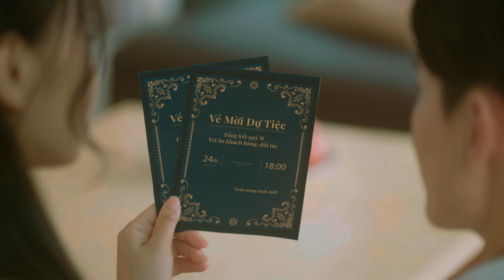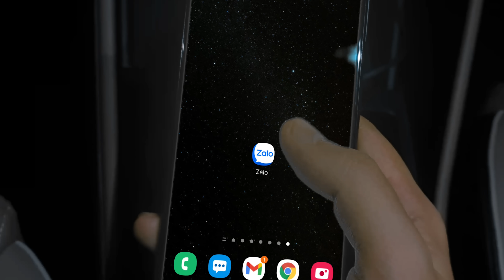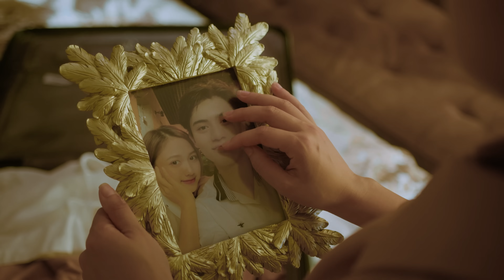SAI CÁCH YÊU | LÊ BẢO BÌNH | OFFICIAL MUSIC VIDEO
- Composer : Dc Tam
- Singer: Le Bao Binh
- Music Arangement: Nguyen Nam Minh Thuy
- Director: Hieu Do
- Produce MV: Nguyen Tuan Hung
- Record & Mix Master: Chien Le
- Background Vocal: To Hai Ninh
- Cast : Huy Hoang – Huong Thu Bui – Pham Tat Thanh

✪ Đặc biệt cảm ơn các Nhà tài trợ : Samsung Galaxy A22 - Game Thiếu niên 3Q - Theanh28 - Chara Pari - Zalo -  Auto 568
© Bản quyền thuộc về Lê Bảo Bình
▶ Quy định bản quyền “ Sai Cách Yêu ” của Lê Bảo Bình
© Cho Phép Cover bằng nhạc tự hòa âm sau 8 ngày phát hành ca khúc " Sai Cách Yêu ".
© Không cho phép tất cả các trường hợp tự ý làm Remix, Karaoke, Reup với mọi hình thức khác sẽ bị yêu cầu gỡ xuống.